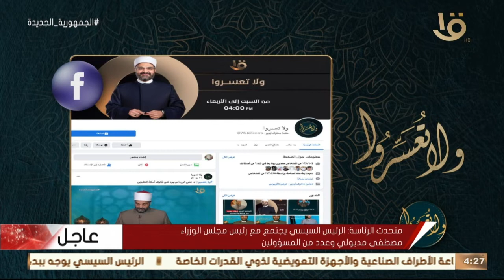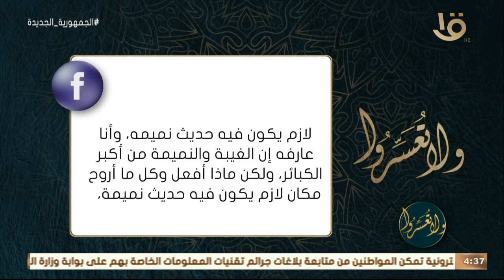ولا تعسروا | الفتاوى المتشددة مع د. عمرو الورداني.. الحلقة الكاملة 20-9-2022